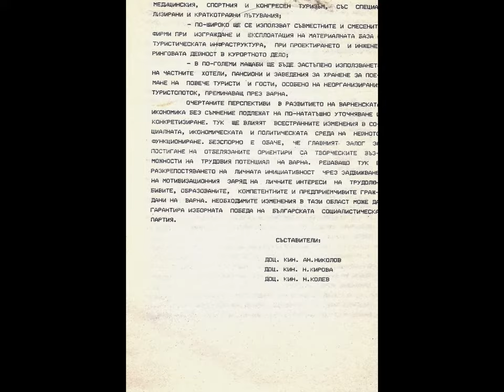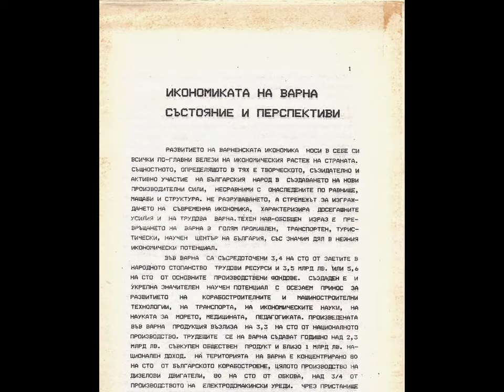VARNA-CITY - EUROPEAN CULTURAL PROVIDER - 2019.!?! T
THE VARNA-CITY ECONOMICAL PERSPECTIVES - AROUND 1988. DON'T FORGET THE ARTIFICAL COLAPS, INDEED.